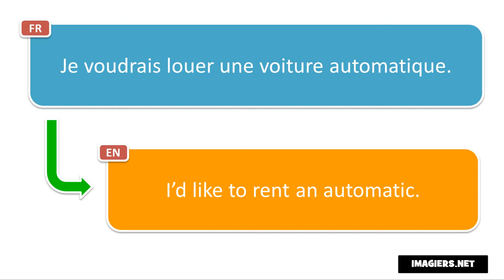Say it in French = I’d like to rent an automatic